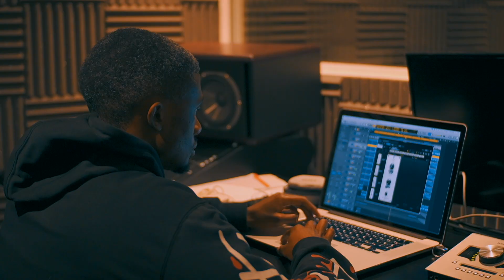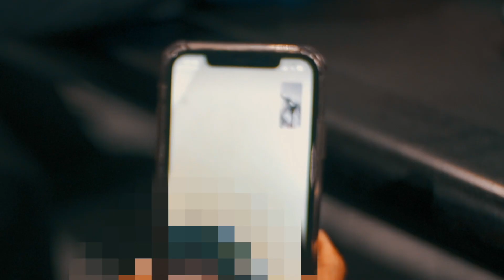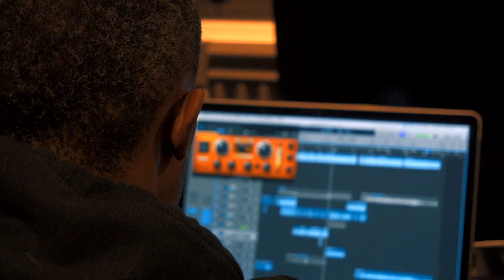E. Mak - Making of Crack The Code 3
FOLLOW @EMAKONLINE